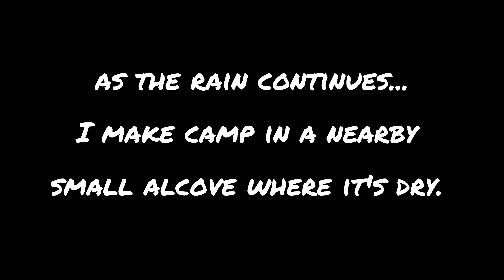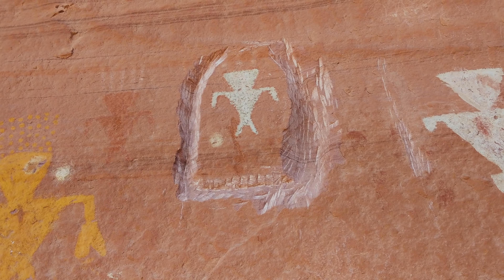Hiking Zion to Arches ep 05: The Upper Paria | 4K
In the fifth installment of the series I hike down the Upper Paria River and check out some awesome and rarely seen sights along the way. Highlights include Red Canyon, Balanced Rock, Deer Creek Rock Art, Chinle Hills, and the Paria Ghost Town. I also go on two short rants about how politicians sneakily removed the Paria Corridor from the Grand Staircase-Escalante National Monument and how this is not a good place for cows.